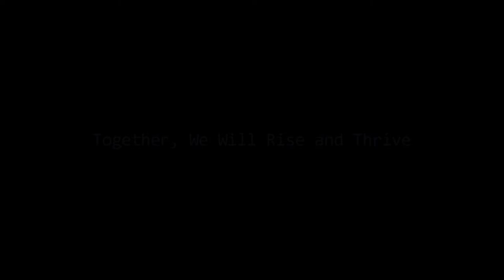Women Entrepreneur's Journey with Lara Tabet presents - Maya Al Hawary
Maya is the first PHD Scholar in Emotional Intelligence and its effect on leadership, a certified Trainer,  Manager of Development and Planning,  Ted X Speaker, Tolerance Knight, Ambassador of Community Service, Ambassador of Knowledge, Lecturer - Adjunct Faculty and a Global Speaker